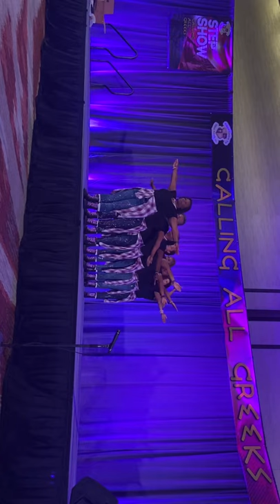Kappa Epsilon Psi Military Sorority Inc. Tampa Tau Chapter Step Team 2021